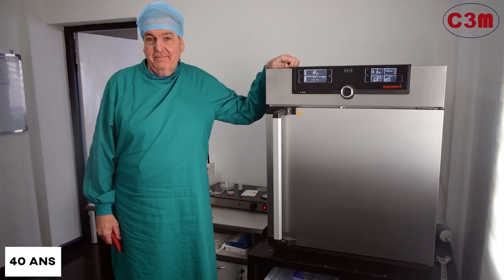Centre FIV Antananarivo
C3M un centre de procréation médicalement assistée implanté à Madagascar.

Designed by : e-fandrai